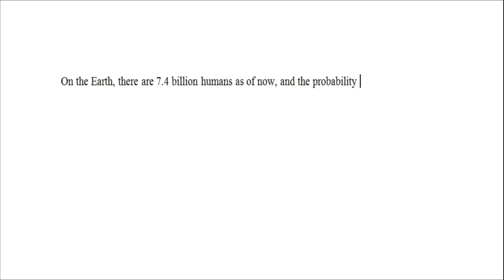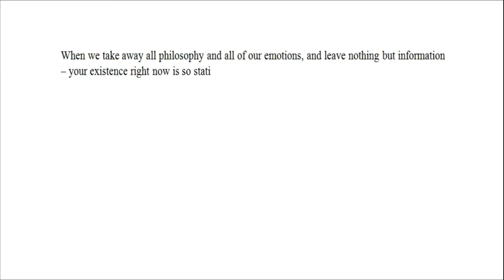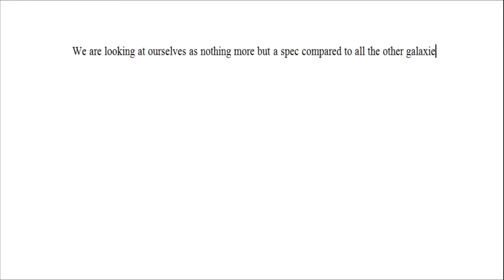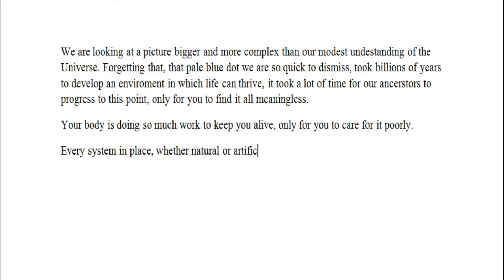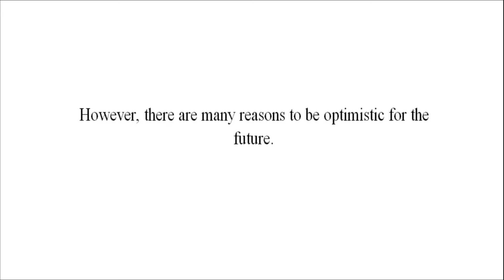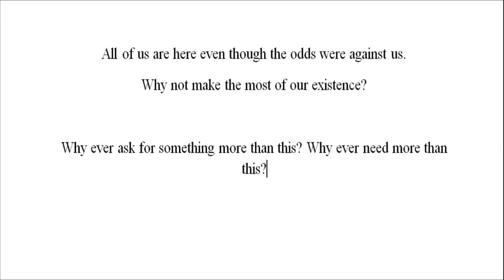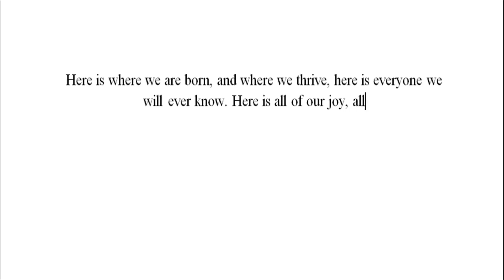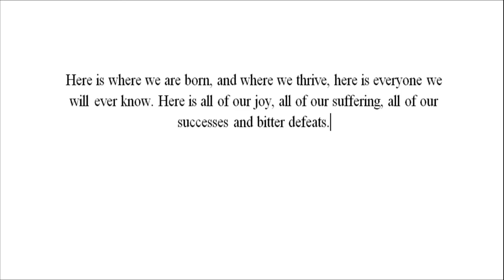You are here.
When we look up at the night sky, see all the stars and try to comprehend the vastness of the Universe, our existence here on this tiny planet called Earth seems rather meaningless. We spend our lives curious about the wonders of outer space, and because of SpaceX, space exploration and commercial spaceflight are just on the horizon. It's exciting to see the future of the human race, but for now - we are here.

This video was partly inspired by Carl Sagan's famous speech "The Pale Blue Dot".

How many stars are there?